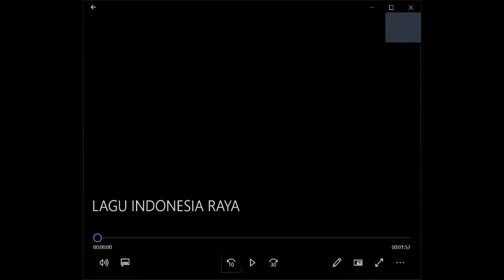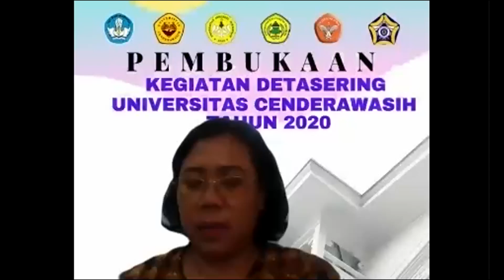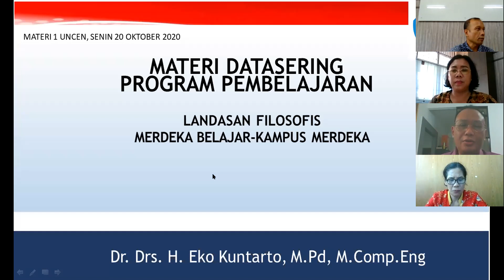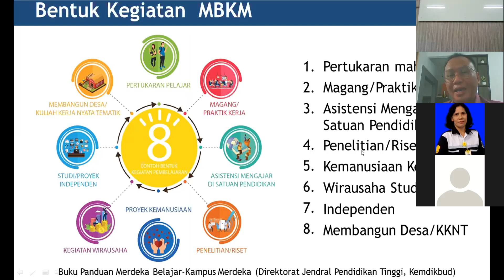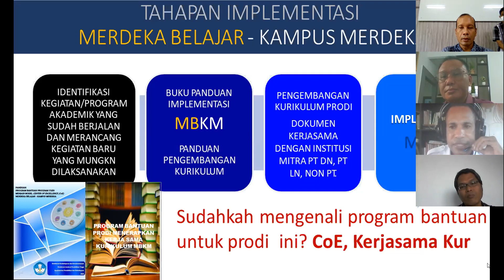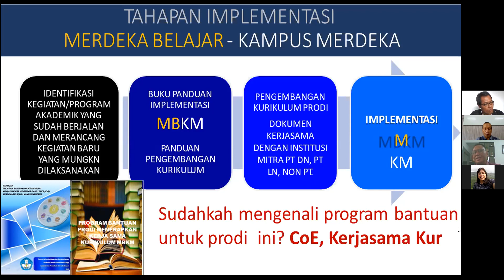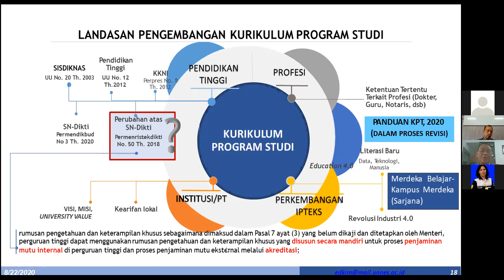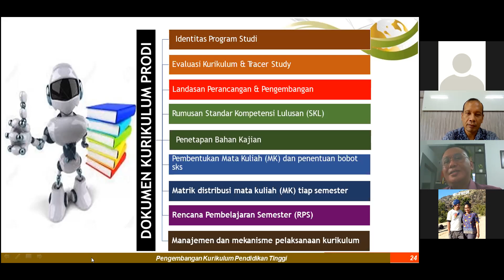Seri #1 Kampus Merdeka (Kuliah Filosofi kampus Merdeka-Merdeka Belajar Universitas Cenderawasih)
Kegiatan Detasering UNCEN